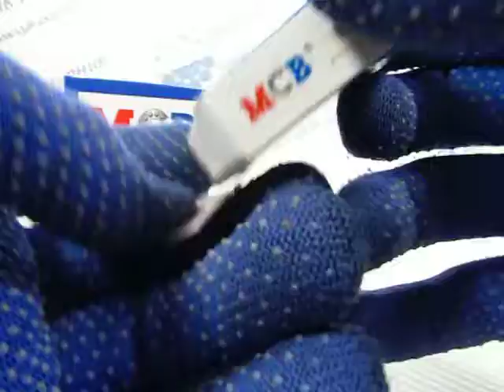Подшипник 6203-15-2RS MCB